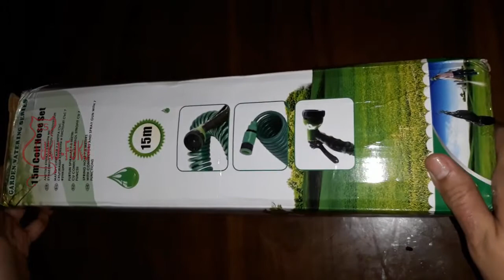UNBOXING SEMPROTAN AIR DENGAN SELANG SPIRAL